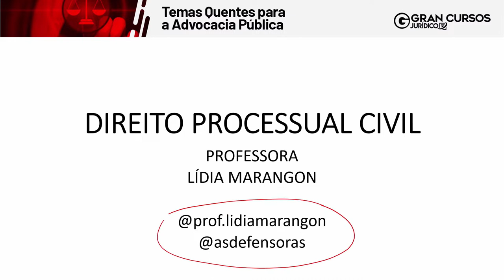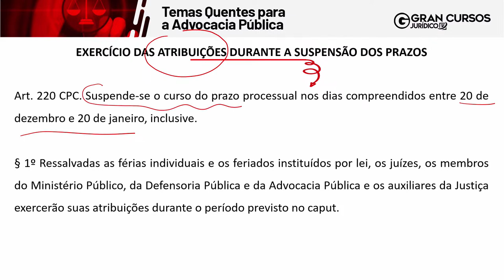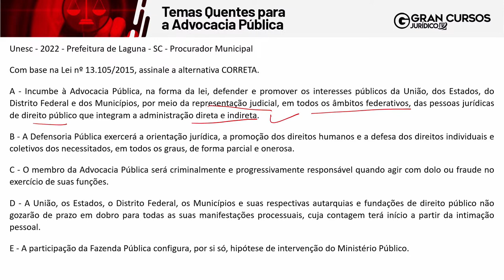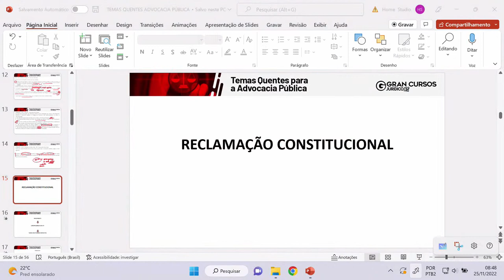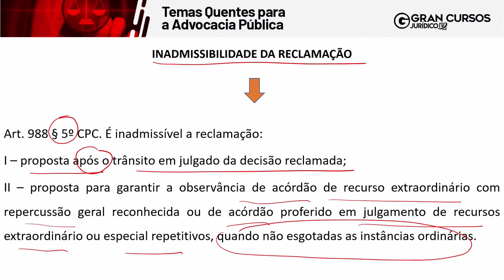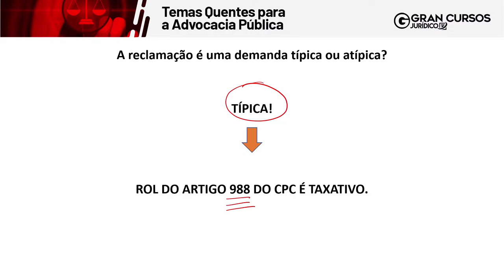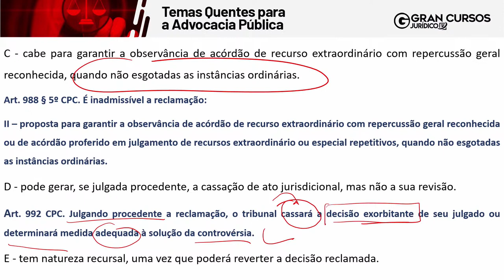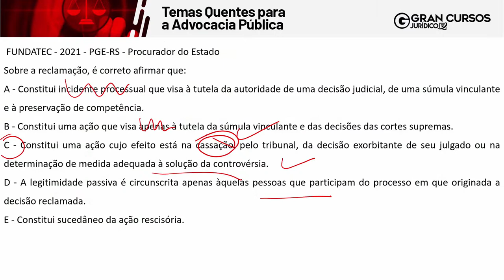Temas Quentes para a Advocacia Pública | Direito Processual Civil com Lídia Marangon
🚨GRAN BLACK FRIDAY: Assinatura Ilimitada 7.0: Tudo que você precisa para passar em concursos, com 9 meses de bônus + 1 acesso extra por MENOS DE 50 CENTAVOS POR DIA!